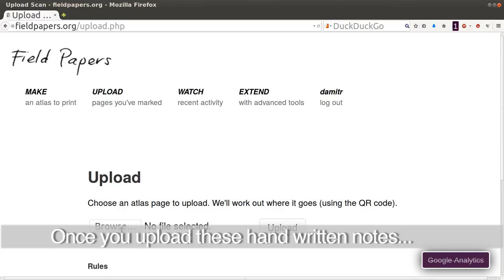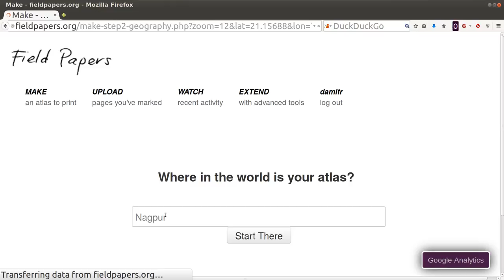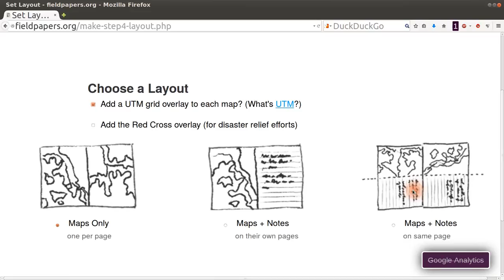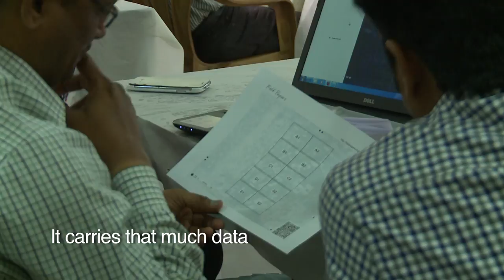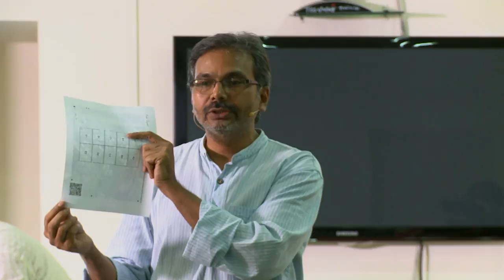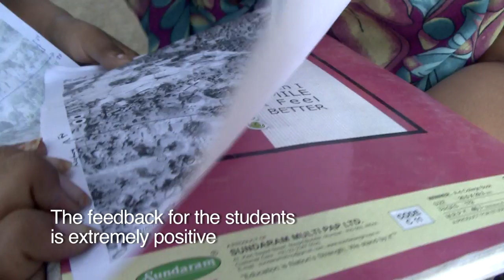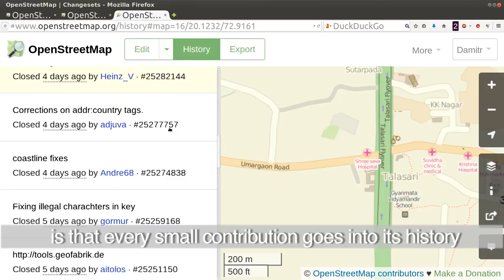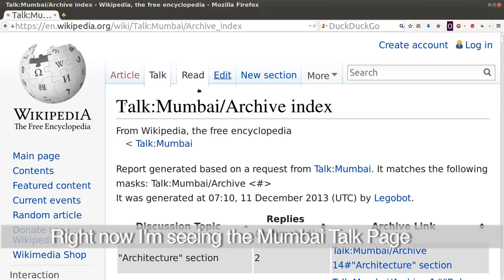08-Working with Field Papers